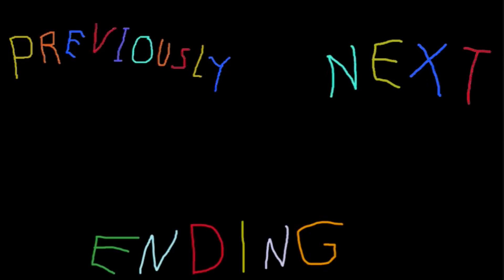Golf With Workshop Ep.14: Penitent Golfing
There are hundreds of maps in the workshop for this game, and almost all of them are "quality" experiences that we will put ourselves through, just for your enjoyment.